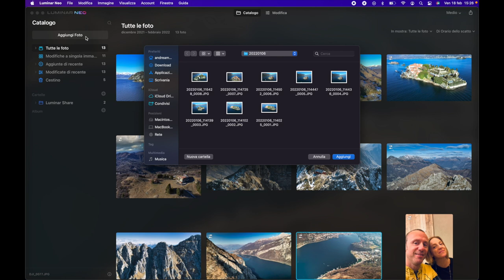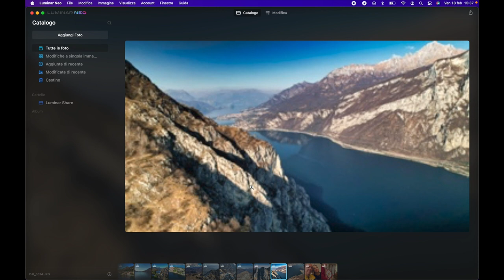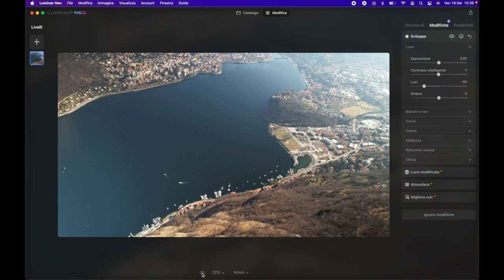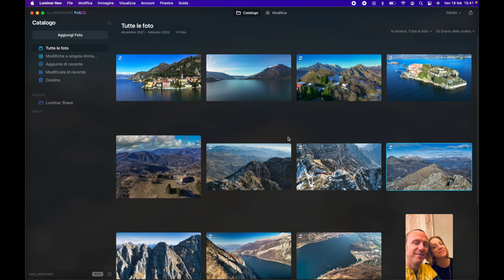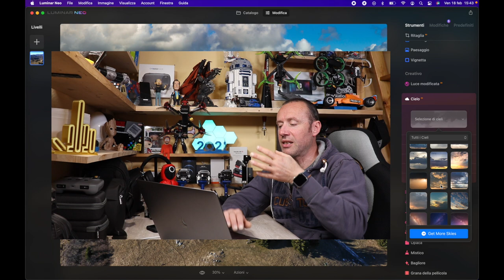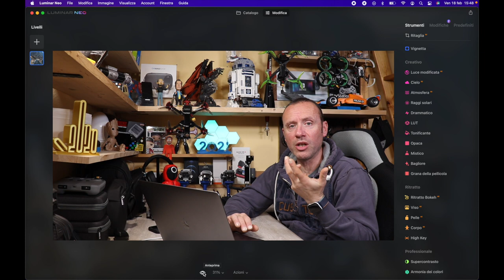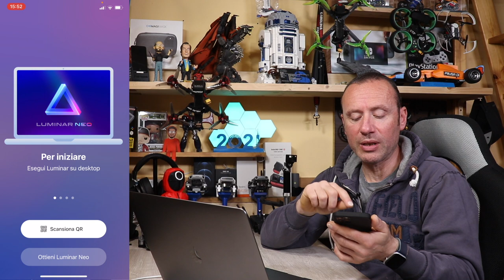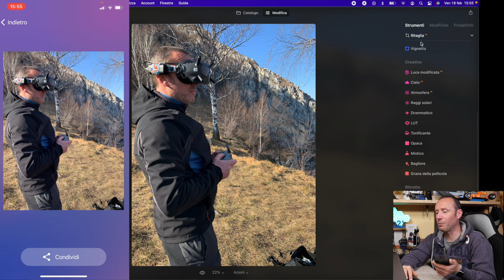LUMINAR NEO STREPITOSO USALO SULLE FOTO DEI TUOI DRONI E RENDILE INCREDIBILI CON UN CLICK! TUTORIAL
Link Utili

         ❖❖❖❖❖❖❖❖❖❖❖❖❖❖Contatti❖❖❖❖❖❖❖❖❖❖❖❖❖❖❖